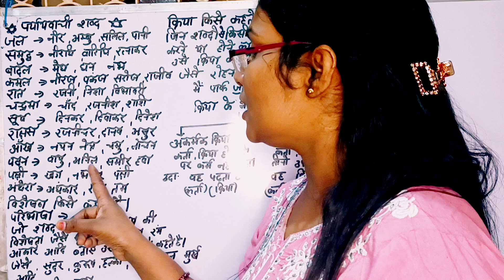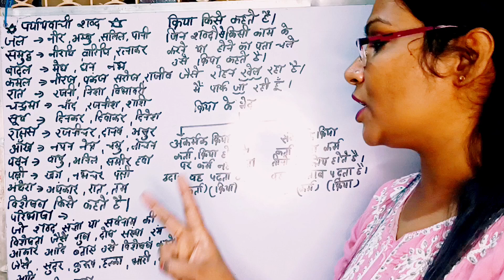Aaj Bachho ke saath bnai video Hindi vlog educational#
App
tuition vlog
Images
Videos
News
Maps
Shopping
India (en)Safe search: moderateAny time
Tution Vlog 500k views • 5 hours • ago... - YouTube
4:14 Myself Mai sab Ka Naam nahin lete Hain | daily tuition vlog 154 views 1 day ago 5:53 Finally !! Sare bacchon Ka Maine le heee liya test | daily tuition vlog 259 views 2 days ago Drawing...
#45 New tuition vlog - YouTube
23 Aug 20221.65K subscribers Join Subscribe 24 Share 2.1K views 1 year ago vlog #45 New tuition vlog || Daily tuition vlog vlog Is Channel ka purpus only Logon Ko Mere life se motivate karna hai.
#33 New Tuition Vlog... || My daily vlog vlog #2022 - YouTube
2 Jul 2022#32 New Tuition Vlog... || My daily vlog vlog #2022 I,m soni mishthi.This is my Tuition Vlog video is video mein aap mere experiences., My lifestyle my secr...
Learn colours balloons | tuition vlog tuition funny ... - YouTube
Tuition vlog || my new tuition vlog || vlog #2022 - YouTube
Just vlogss - YouTube
Instagram username: mahi_rajput8032
#20 Tuition Vlog (आज तो परेशान कर दिया बच्चो ने ) || Daily vlog
7 Jun 202278 Share 12K views 1 year ago #20 Tuition Vlog (आज तो परेशान कर दिया बच्चो ने 😣) || Daily vlog #2022 vlog Hlw Dost Comments are turned off. Learn more #1 tuition vlog || vlog teaching...
AFSHA KHAN (@afshaa_khan_) • Instagram photos and videos
4M Followers, 193 Following, 1,266 Posts - See Instagram photos and videos from AFSHA KHAN (@afshaa_khan_)
Tuition vlog ! Meri School punishment ! free workshop study ... - Facebook
Tuition vlog ! Meri School punishment ! free workshop study plan ! Like. Comment. Share. 5 · 230 views. Mrunali Vlogs
Vlogging for Beginners: Learn How to Create a Vlog | Udemy
This course will teach you how to shoot, edit and upload videos for your Vlog. We will begin by understanding what are the different piece of equipment you will be needing to create your vlog. In this section we will be looking at the different types of camera, tripod, stabilization Gimbal, lighting and a lot more.
More Results
DUCKDUCKGO SEARCH
Private Search
Themes
All Settings
!Bang Search Shortcuts
SHARE FEEDBACK
BROWSER DOWNLOADS
iOS
Android
Mac
NEW
Windows
NEW
Browser Extensions
DuckDuckGo Browser
Who We Are
Privacy Blog
Careers
OTHER RESOURCES
What’s New
Help
Privacy Newsletter
Spread DuckDuckGo
Press Kit
Advertise on Search

Have Questions?
Get answers at DuckDuckGo Help.

Privacy, simplified.